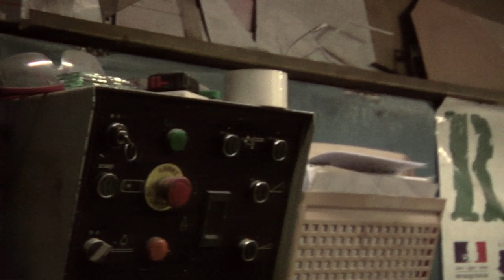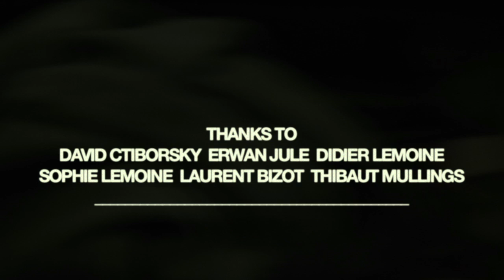Kouyaté & Neerman | A Take Away Show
"Quelque part dans le quartier de la Goutte d'Or, il y a ce garage. Métaux partout, sol jonché de copeaux, grosses bombonnes, le décor est brut, sans fard, celui qui s'impose par son évidence naturelle, sa vérité nue. Nous y étions en Novembre, ou en Décembre, je me rappelle que la nuit était déjà tombée dans les rues froides du faubourg. ..."

Directed by François Clos, Colin Solal Cardo and Aelred Nils
Image by Colin Solal Cardo
Sound and Mix by Francois Clos
Edit by Aelred Nils
Production management by Francois Clos